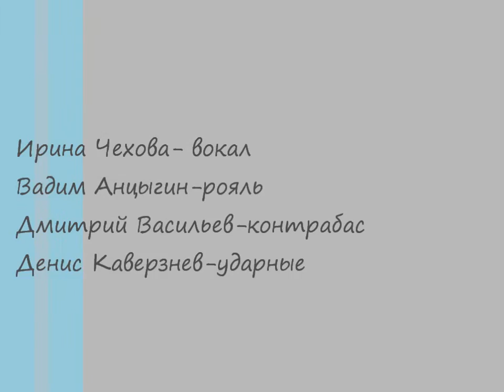Classicize И.С.Бах "Сицилиана"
Ирина Чехова-вокал
Вадим Анцыгин-рояль
Дмитрий Васильев-контрабас
Денис Каверзнев-ударные